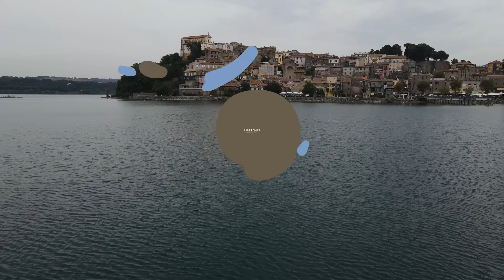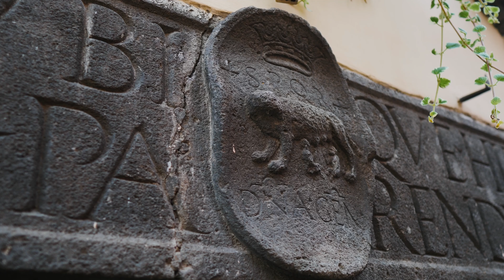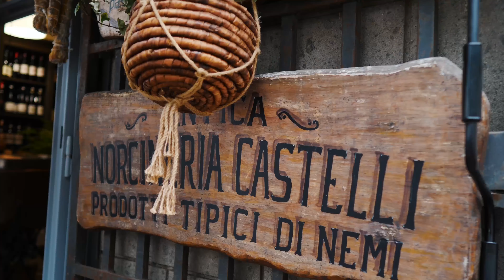3 borghi STUPENDI da non perdere nei dintorni di ROMA 🏛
Oggi vi portiamo con noi nel Lazio. Ci siamo stati per un weekend, principalmente per incontrare i nostri amici che non vedevamo da un po' e ne abbiamo approfittato per visitare qualche borgo.
🥰 In questo video vi consigliamo 3 luoghi perfetti per una gita fuori porta di un giorno, se siete in viaggio a Roma!